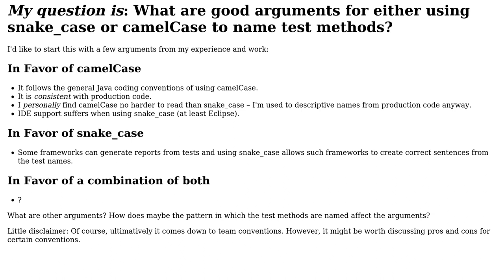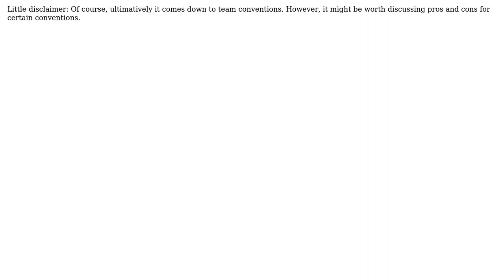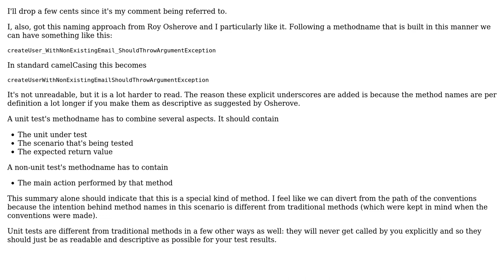Naming test methods in Java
With thanks & praise to God, and with thanks to the many people who have made this project possible! | Content (except music & images) licensed under CC BY-SA | Music | Images & others | With thanks to user Jeroen Vannevel user Ingo Burk and the Stack Exchange Network Trademarks are property of their respective owners. You are responsible for your own actions.